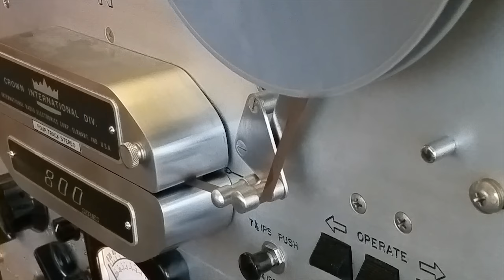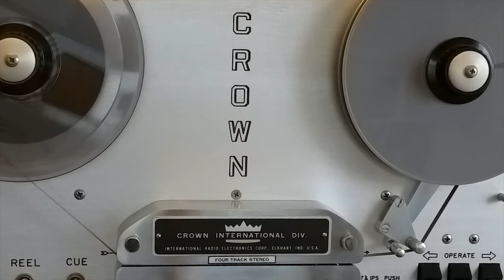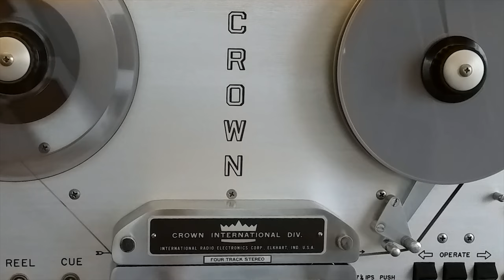Miles Davis In Person Friday & Saturday Night At The Black Hawk Jazz reel to reel tape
**This is Vol 2 (side 2 of this double tape) - 1961, Miles Davis– In Person: Friday and Saturday Nights At The Blackhawk, San Francisco.
Columbia – C2Q 569 Reel-To-Reel, 7 ½ ips, 4-Track Stereo tape | Jazz, hard bop, post-bop, modal jazz
Recorded:  April 21 & 22, 1961
Producer: Irving Townsend

"This is an underappreciated group because of its relatively short life, but as evidenced here, the bandmembers swung fast and hard and never looked back". -Thom Jurek

"This recording hit #9 on the Billboard jazz chart

Tracklist
A1 Walkin'
A2 Bye Bye Blackbird
A3 All Of You
A4 No Blues
A5 Bye Bye (Theme)
A6 Love I've Found You

B1 Well You Needn't
B2 Fran-Dance
B3 So What
B4 Oleo
B5 If I Were A Bell
B6 Neo

Personel
Bass – Paul Chambers
Drums – Jimmy Cobb
Piano – Wynton Kelly
Tenor Saxophone – Hank Mobley
Trumpet – Miles Davis

On the evenings of April 21 and 22, 1961, Miles Davis and his quintet recorded at San Francisco’s The Black Hawk nightclub, a longtime Tenderloin neighborhood establishment described by Bay area music writer Ralph J. Gleason as “gloomy, dirty and unattractive” – a club kept proudly “repulsive” by its owner, Guido Caccienti, who claimed to have “worked and slaved for years to keep this place a sewer.”

The recording itself was relatively popular (reaching #9 on the Billboard jazz chart) and was described by The New York Times as the set that was “the gold standard for straight-ahead, postwar jazz rhythm.” It was also important because it was the first album Miles intentionally recorded live with his group

     Ralph J. Gleason in a typically witty and often derisive tone, the liner notes to Miles Davis In Person Friday and Saturday Nights at The Blackhhawk, San Francisco are compelling not only because they were authored by Gleason, but also because they are comprised of two distinct biographies – Miles Davis as “social symbol” of the early 1960’s, and The Blackhawk as an “oblong, corner-saloon-with music” that attracted a “most incredible cross-section of American society.”

AllMusic Review by Thom Jurek
The first of two sets recorded during a weekend in 1961 features the Miles Davis Quintet at a period of time when Hank Mobley was on tenor and the rhythm section was comprised of pianist Wynton Kelly, bassist Paul Chambers, and drummer Jimmy Cobb. What is most remarkable is the way Kelly fits into this particular blend of the Miles band. Kelly's interplay with Chambers is especially brilliant, because his sense of blues phrasing inside counterpoint harmony is edgy and large, with left-hand chords in the middle register rather than sharp right-hand runs to accentuate choruses.

Davis himself has never played with more intensity and muscularity on record than he does here. He is absolutely fierce, both on the Friday night and Saturday night sets. Kelly plays more like a drummer than a pianist, using gorgeously percussive left-hand comps and fills to add bottom to the front line's solos. Mobley displays his bebop rather than hard bop and groove sides here, and reveals his intricate knowledge of the bop phraseology; he sounds free of the baggage and responsibility that he replaced John Coltrane and Cannonball Adderley. His solos on "If I Were a Bell" and "No Blues" are simply revelatory.

This is an underappreciated group because of its relatively short life, but as evidenced here, the bandmembers swung fast and hard and never looked back. Hearing a dropped bassline, an out-of-time cymbal flourish, and a shortened series of phrases by Miles because he miscounted -- you guess the track -- adds to the charm of this being recorded as it was, without any cleanup. It is difficult to recommend this set over Saturday Night or vice versa; Miles fans will need both to fully appreciate how special this engagement with this particular band was.

The cover art is a photograph by Leigh Wiener of Davis with his first wife, Frances Taylor, for whom the song "Fran-Dance" was composed.  historian Robin D.G. Kelley drew attention specifically to this image, including Davis's position and the picture's use of lighting, as an example of Davis's camera awareness and manipulation of what Kelley termed a cultural "pimp aesthetic". Kelley argued that such iconic images of Davis help to demonstrate that Davis was a product and representation of "a masculine culture that aspired to be like a pimp, that embraced the cool performative styles of the 'playas', the 'macks,' the hustlers, who not only circulated in the jazz world but whose walk and talk also drew from the well of black music".

Sources: jerryjazzmusician Wiki/ ALLmusic/ JazzTIMES